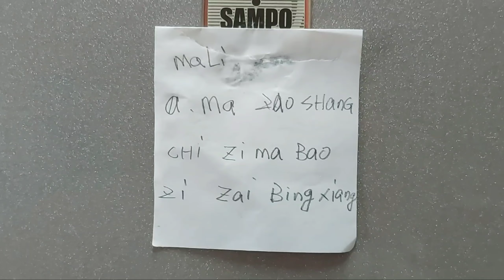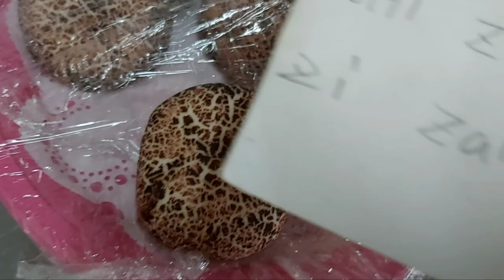[V213] ZIMA BAO | BLACK SESAME STEAMED BUNS | +LEARN MANDARIN WORDS & SENTENCE | emcee channel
Enjoy watching my video and learn some mandarin words and sentence.

Thank you so much guys and God bless us all😘